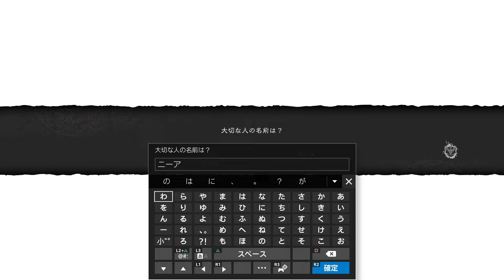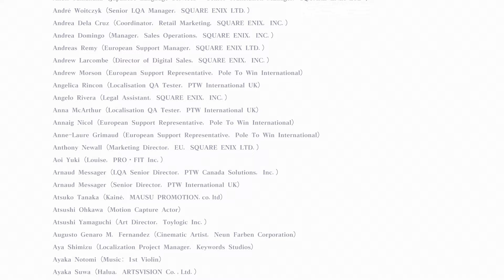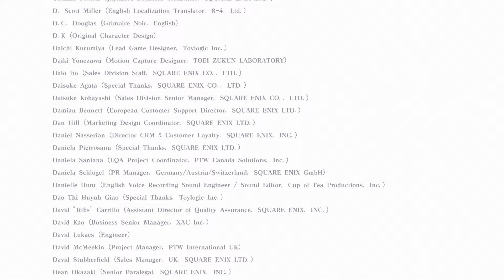この腐れ※★〇▲野郎(Eエンディング)【NieR Replicant ver.1.22】＃４３(終)